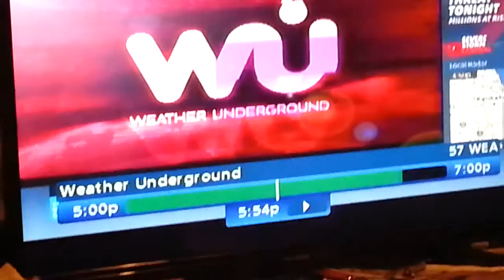Female Shadow Reacts to Tropical Cyclone Debbie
Female Shadow: Hey, it's me Lindsay and Jake Kangaroo Mouse this was a reaction video from Jake,The Kangaroo Mouse's home country of Australia getting hit by Tropical Cyclone Debbie Enjoy